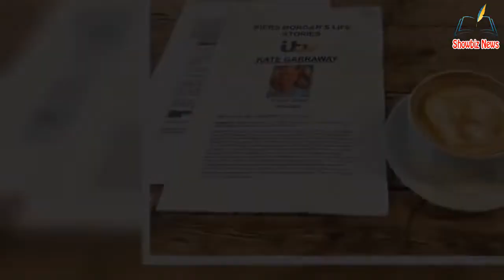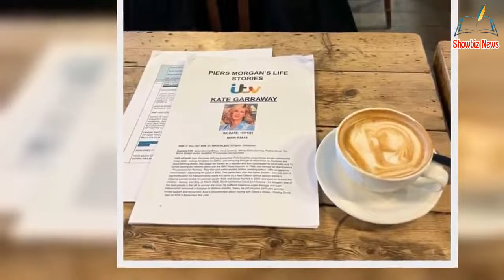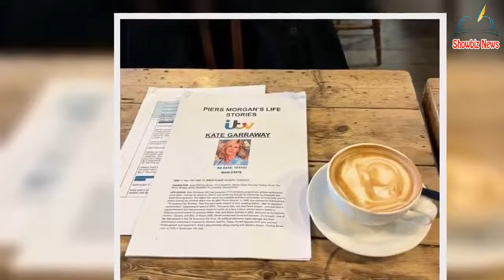Piers Morgan prepares for 'emotional' farewell to ITV colleagues@s he films final show